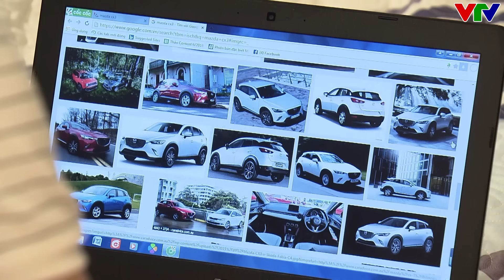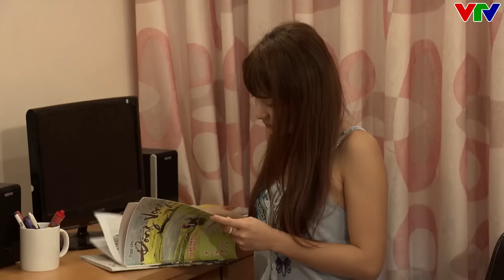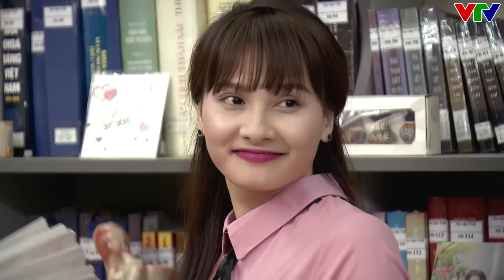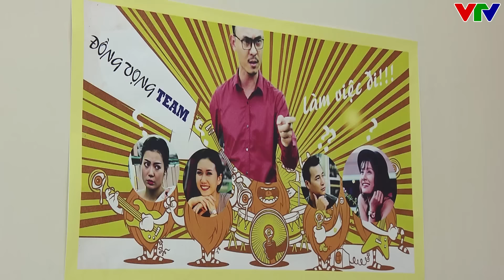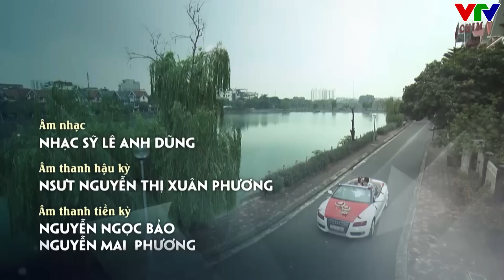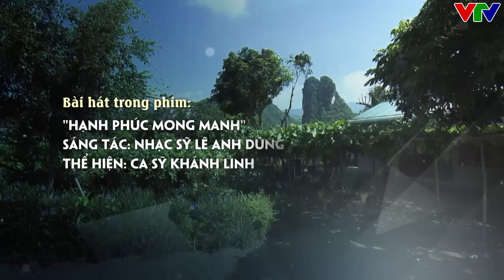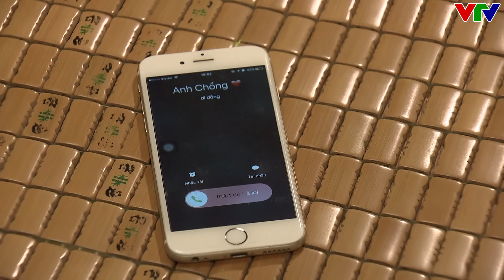Mẹ chồng lén lút YỂM BÙA phòng ngủ để con dâu "Có Bầu" | SỐNG CHUNG VỚI MẸ CHỒNG | VFC OFFICIAL